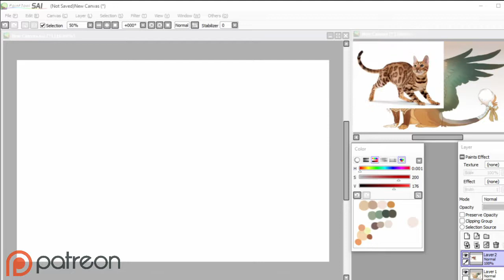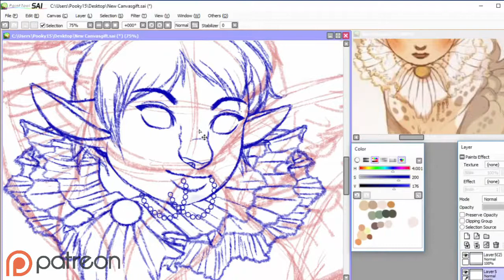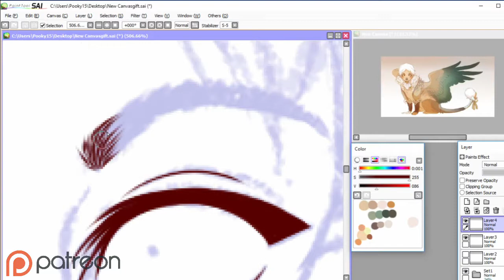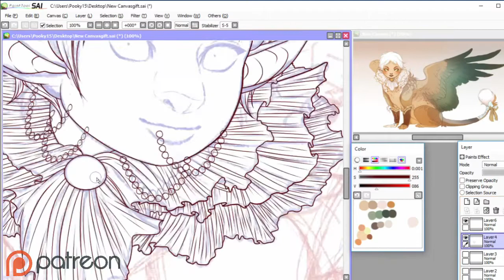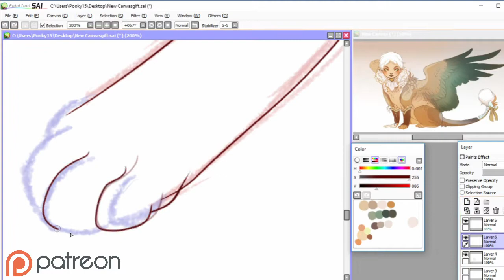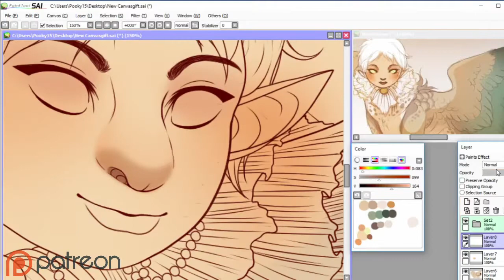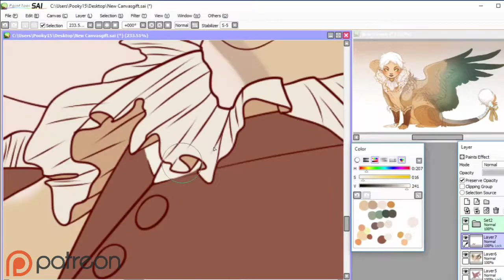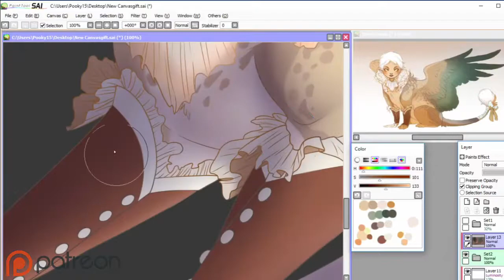[Gift] Speedpaint: Lace and Gold Sphinx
*♥* Open me! *♥*

Gift for a good friend!

Store: Coming soon!
Talk to me on Discord!
Media: Wacom Intuos Pen and Touch (CTH480), Paint Tool SAI
Other: OBS (free), Lightworks (Free)
Canvas: 3160x4840 Pixels
Time taken: About 9 hrs